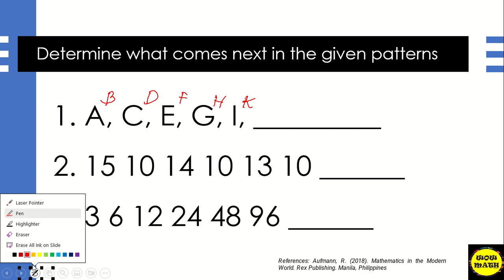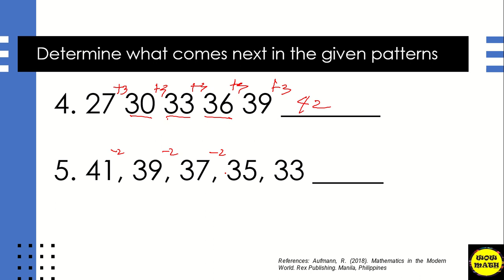DETERMINE WHAT COMES NEXT IN THE GIVEN PATTERNS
References: Aufmann, R. (2018). Mathematics in the Modern World. Rex Publishing. Manila, Philippines